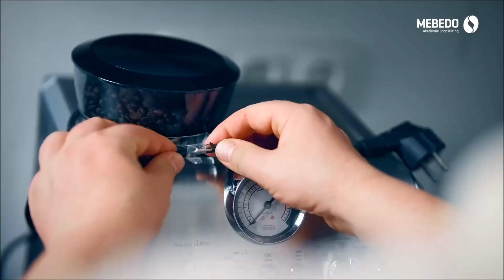Servicetechniker für Kaffeemaschinen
Ausschnitt aus dem Imagefilm für die MEBEDO Akademie